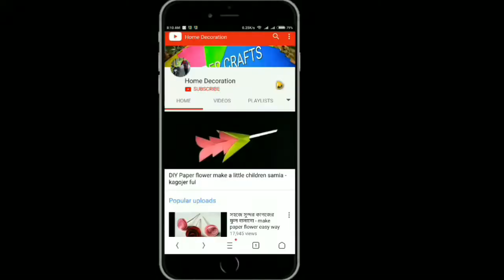DIY New paper wall-mate - সুন্দর কাগজের ওয়াল্মেট -kagojer ful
how to make an amazing wallmate.

YouTube SoundCloud Facebook Twitter Google+ Arc North ► SoundCloud ► Facebook ► YouTube ► Twitter ► E-mail - Free Background Music is a record label which is based on providing FREE BACKGROUND MUSIC with Creative Commons License and music without Copyright for presentation and video creators on YouTube.